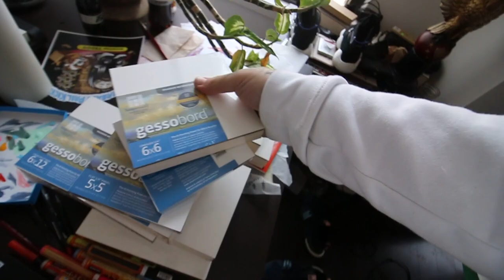These shoes are kinda creepy! + United Arrows & Sons City Sock + 3.5 Ultraboost sample